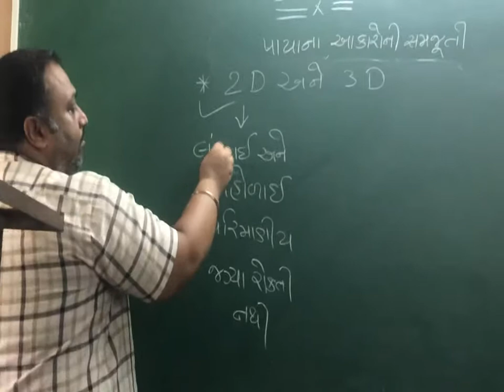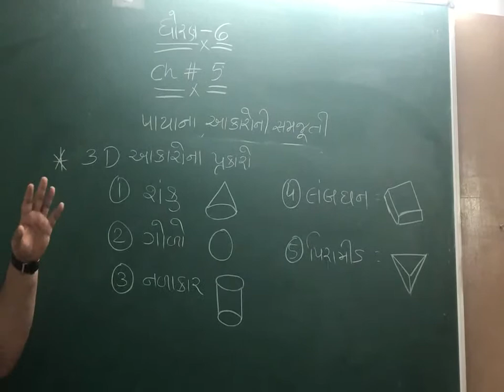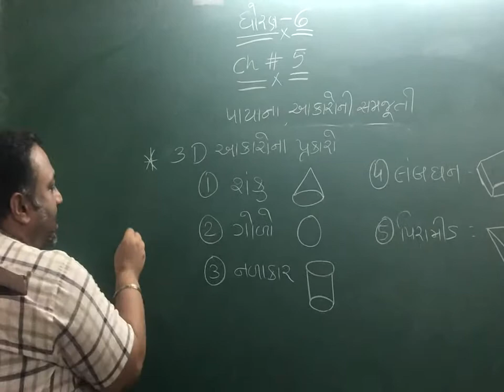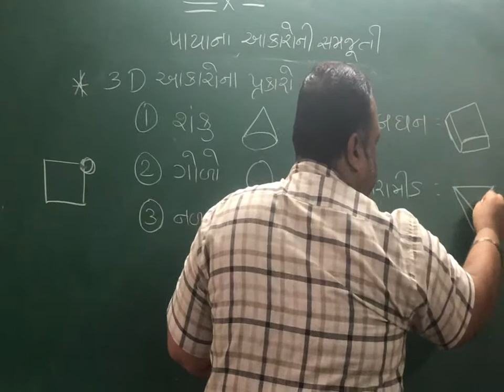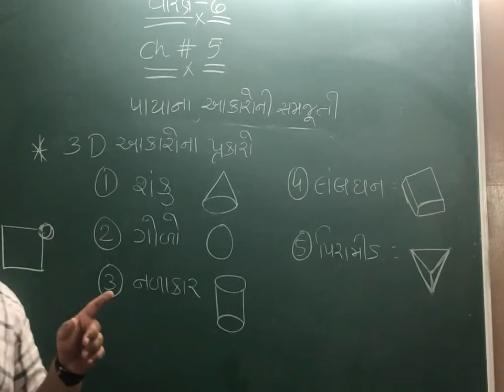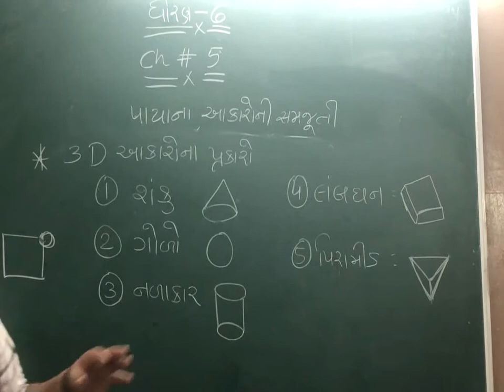ધોરણ-6 વિષય- ગણિત